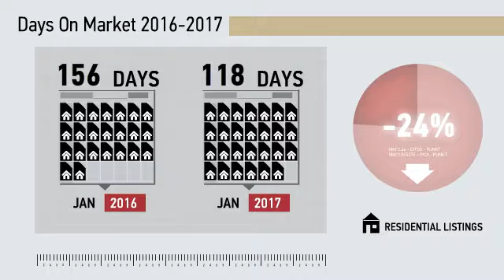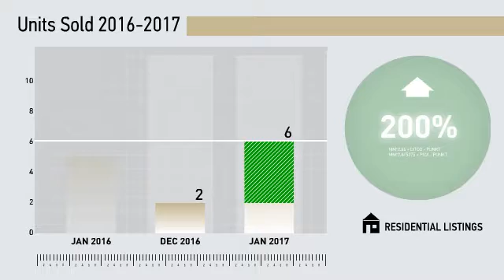Easton All Residential,CT, Real Estate Market Update from Higgins Group,February, 2017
Higgins Group Video Update recapping market activity within Easton All Residential, CT, during the month of February, 2017